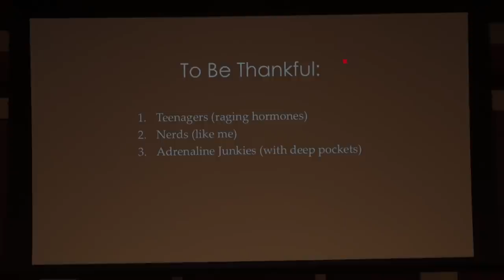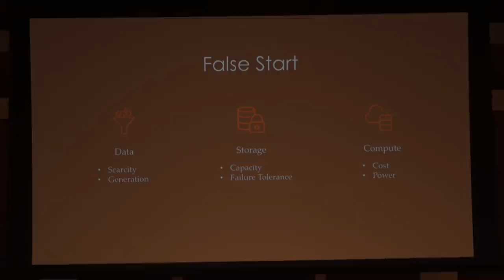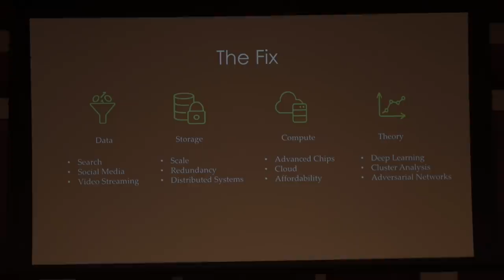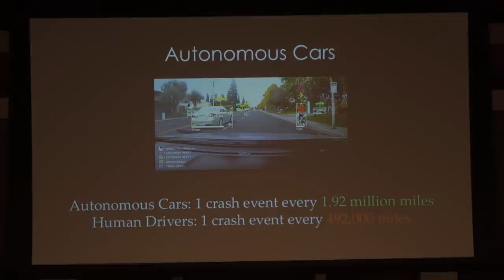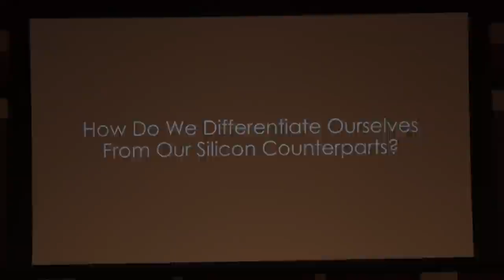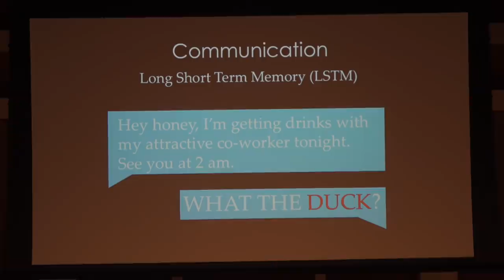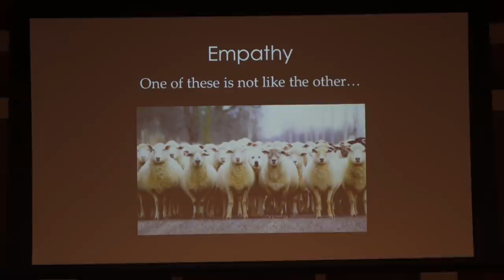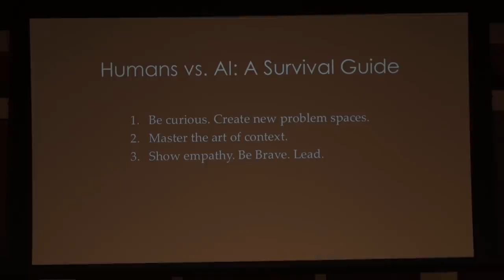"Artificial Intelligence and the Future of Work" | Andy Chan | TEDxStLawrenceU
Andy Chan is a Product Manager at Infinia ML, an artificial intelligence company that builds custom algorithms and software for Fortune 500 companies. He currently leads the design, development, and execution of the company’s AI strategies. Prior to Infinia ML, Andy was a Senior Product Manager at Avalara and helped the company go public in June 2018.

Andy graduated from St. Lawrence with Honors in Economics. After graduation, he moved to North Carolina and completed a M.S. in Analytics at Johns Hopkins University. He is currently located in Chapel Hill, NC and is pursuing his MBA at Duke University. Outside of work and school, he enjoys coaching youth soccer for NCFC and spending time with his two German Shepherds. Andy Chan is a Product Manager at Infinia ML, an artificial intelligence company that builds custom algorithms and software for Fortune 500 companies. He currently leads the design, development, and execution of the company’s AI strategies. Prior to Infinia ML, Andy was a Senior Product Manager at Avalara and helped the company go public in June 2018.

Andy graduated from St. Lawrence with Honors in Economics. After graduation, he moved to North Carolina and completed a M.S. in Analytics at Johns Hopkins University. He is currently located in Chapel Hill, NC and is pursuing his MBA at Duke University. Outside of work and school, he enjoys coaching youth soccer for NCFC and spending time with his two German Shepherds. This talk was given at a TEDx event using the TED conference format but independently organized by a local community.